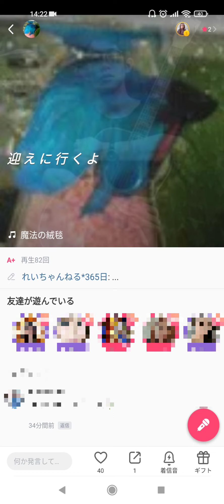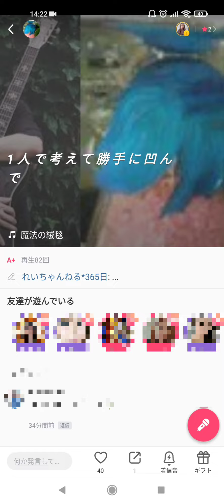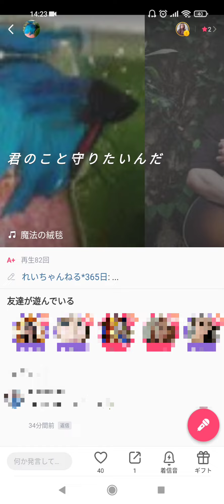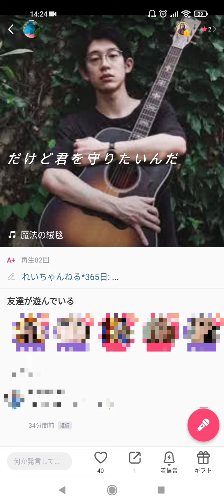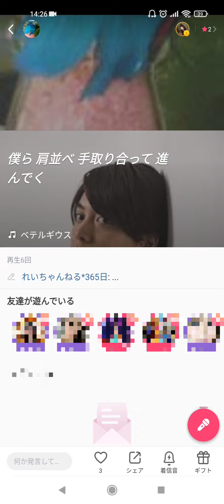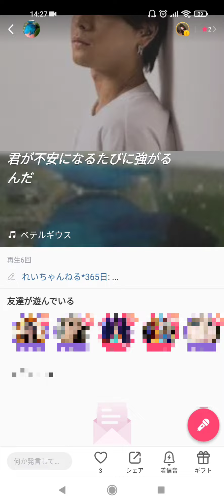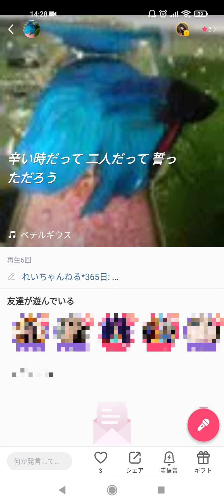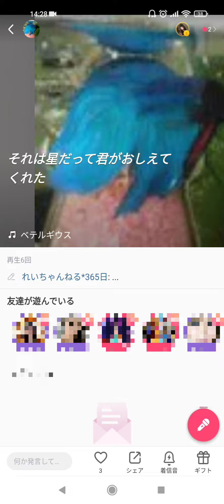歌ってみた 魔法の絨毯 ベテルギウス